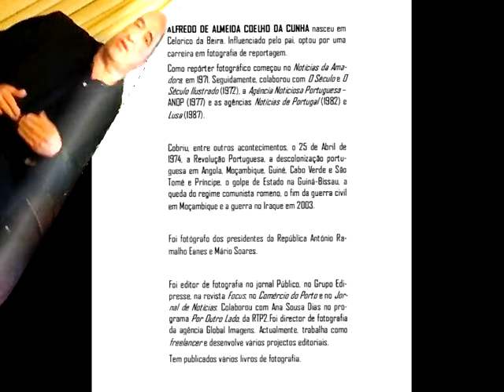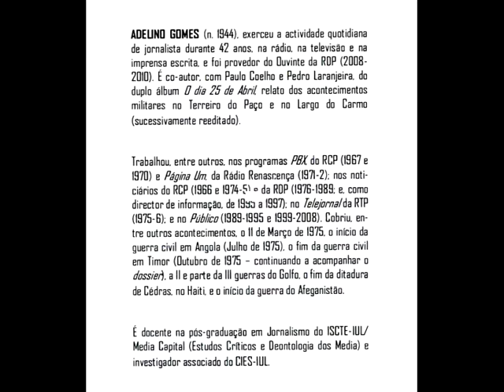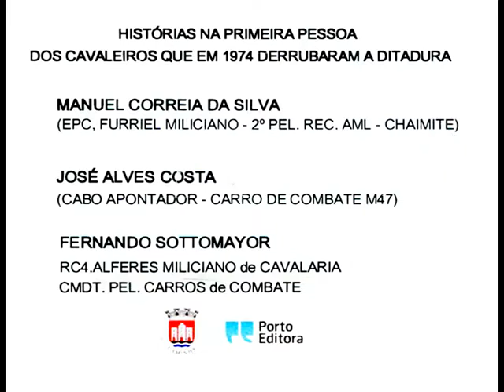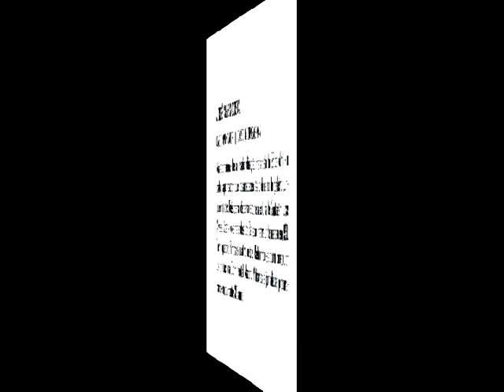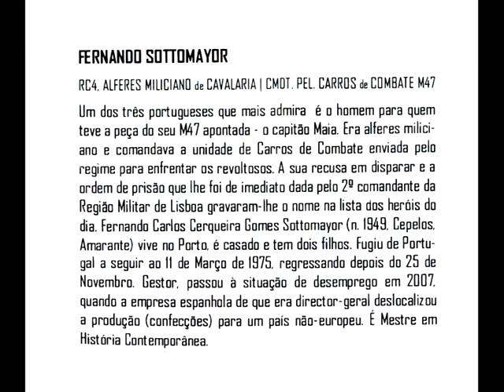"Os Rapazes dos Tanques" - Alfredo Cunha / Adelino Gomes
Sessão de apresentação em Caminha numa iniciativa da Biblioteca da CM de Caminha no Dia Mundial do Livro 23 de Abril.
Neste clip como fundo musical arranjos para banda do Maestro Miguel de Oliveira de: " E depois do Adeus", "Grandola Vila Morena" e Hino do MFA este referente ao clip sobre a Comissão Dinamizadora do Movimento das Forças Armadas.
Nesse clip Homenagem da CDL ao Comandante Ramiro Correia
Cartazes e Postais editados pela Comissão Dinamizadora Central do MFA
Autores:
Maria Velez, João Abel Manta, Catarina João(8 anos),Ruivo, Armando Alves,Artur Rosa, Justino Alves, Rogério Amaral, Vespeira.